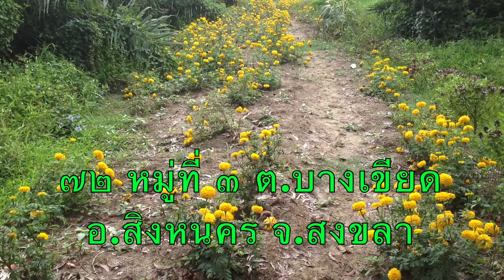เครือข่าย Young Smart Farmer สงขลา # ๒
Young Smart Farmer สงขลา
" ธนกฤต แสงจันทร์ "
กิจกรรมเสริมสร้างความเข้มแข็งให้ยุวเกษตรกรสู่ความเป็นผู้นำด้านการเกษตร จังหวัดสงขลา